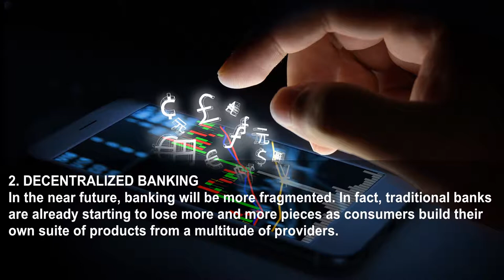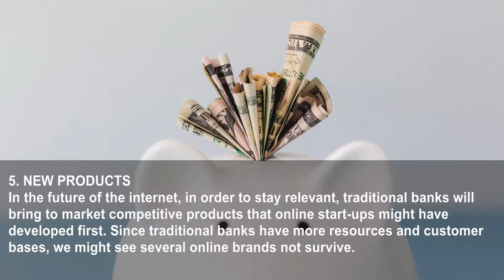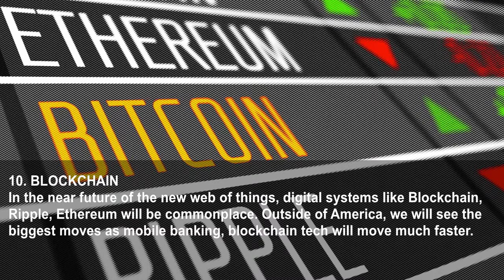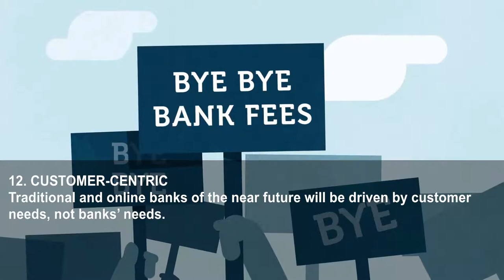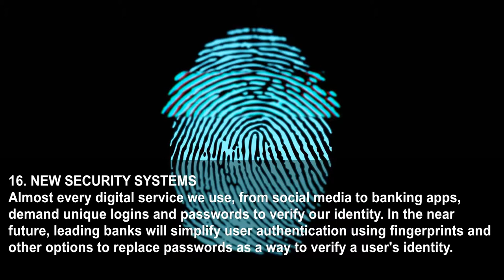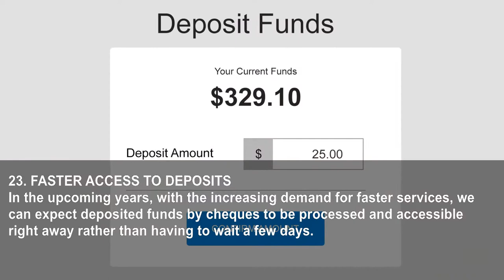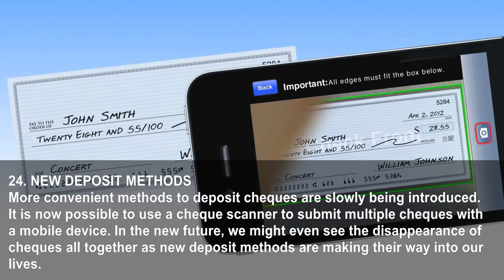24 Ways The New Web Of Things Will Change Banking